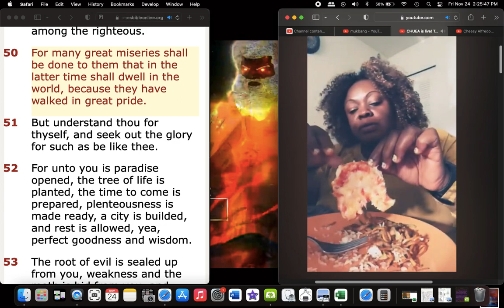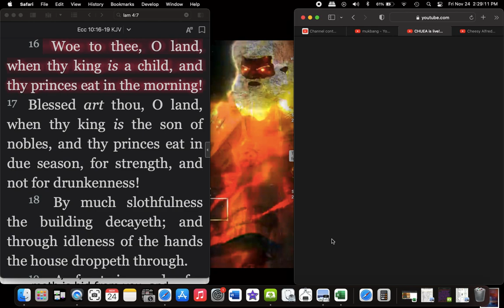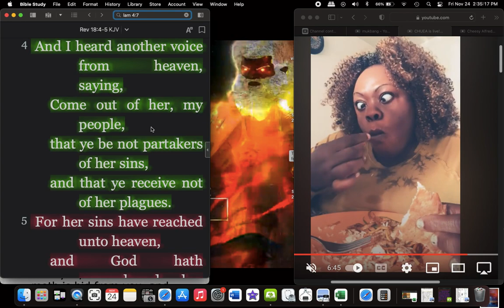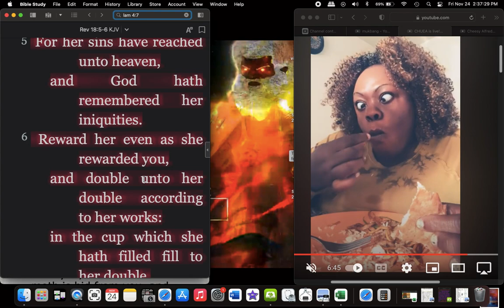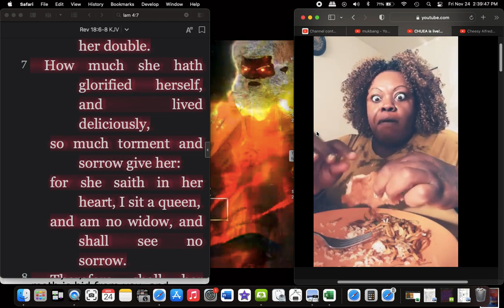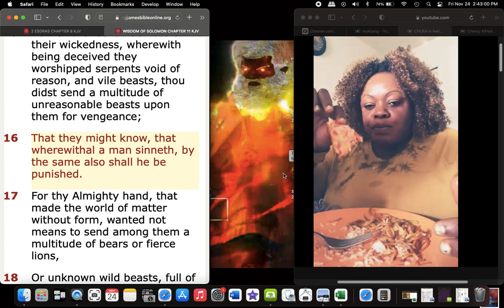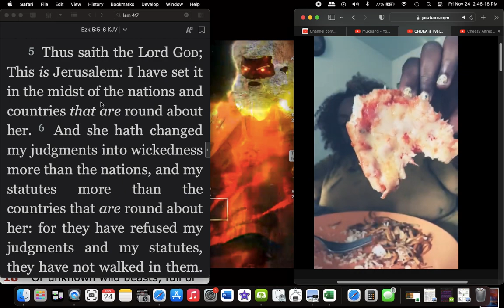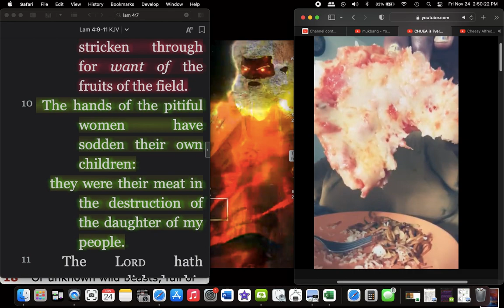The Days Before the Flood they were Eating and Drinking (2023)